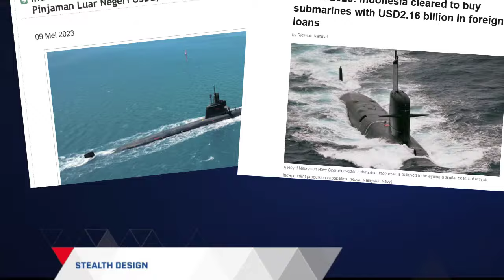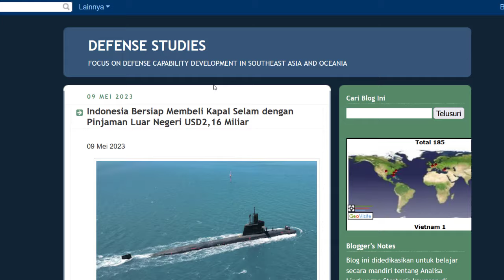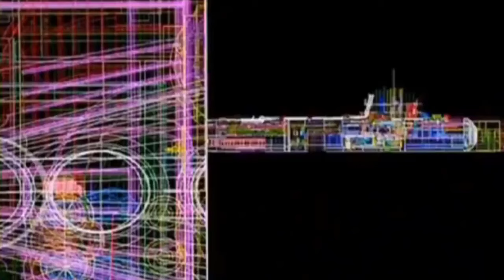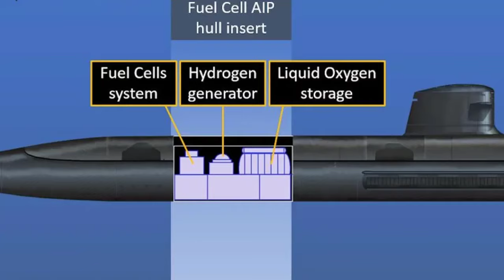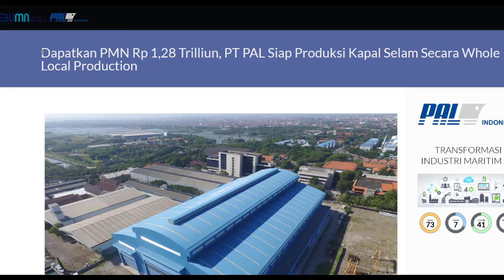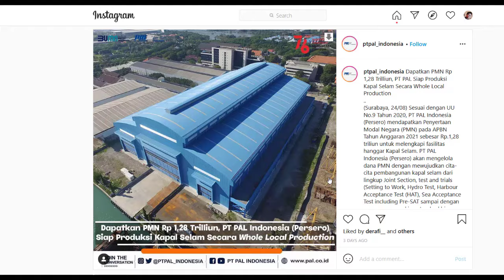DANA KELUAR !! RI SIAP BELI KAPAL SELAM DENGAN SPEC. KHUSUS, JENIS INI YANG PALING COCOK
DANA KELUAR !! RI SIAP BELI KAPAL SELAM DENGAN SPEC. KHUSUS, INI YANG PALING COCOK, PT PAL MAMPU BANGUN 4 UNIT SEKALIGUS
Okeh berita terbaru kali ini datang dari dunia kapal selam baru indonesia bos
Kementrian keuangan indonesia yang dipimpin oleh ibu sri mulayani
Baru baru ini telah menyetujui permintaan negara untuk pendanaan dengan pinjaman luar negeri untuk pengadaan kapal selam baru yang berkemampuan air independent propulsion (AIP).
Dengan dana yang mencapai hingga 2,16 miliar USD
dan jika dirupiahkan itu setara dengan 31.85 triliun rupiah bos
Hal ini pun telah dikonfirmasi dalam surat yang dikirimkan Menteri Keuangan Sri Mulyani Indrawati kepada mitranya di Kementerian Pertahanan, Prabowo Subianto, pada 15 Maret lalu.
Dan uang 31,85 triliun rupiah ini pun akan digunakan untuk mendanai pembelian 2 kapal selam baru,,,
Dimana persayaratannya  Kapal selam  masing-masing harus memiliki bobot antara 1.800 dan 2.800 ton saat menyelam dan dilengkapi dengan sistem propulsi berkemampuan AIP.
Selain dua kapal selam, permintaan pendanaan juga akan mencakup paket logistik dan pemeliharaan, pelatihan, dan biaya terkait transfer teknologi pembuatan kapal. Nahh mantap2 jos nih bos,, artinya Indonesia mau beli paket lengkap campur dengan TOT atau transfer teknologi pembuatanh kapal selam di dalam negeri indonesia
Nah jika kita merujuk pada persayaratan kapal selam dengan bobot antara 1800 dan 2800 ton saat menyelam
Maka salah satu kapal selam yang paling mendekati dan agak paling cocok
Dengan speck ini adalah kapal selam riachuelo class, alias kapal selam scorpene versi brazil
Sama kapal sela mini buatan naval group prancis juga
Namun Jika dibandingkan dengan kapal selam Scorpene Class standar yang dibangun oleh Naval Group, maka Scorpene-BR alias Riachuelo Class ini pun punya bodi lebih panjang dan bobot lebih berat.
Sebagai perbandingan, Scorpene Class standar panjangnya 66,4 meter dan berat 1.717 ton.
Sedangkan Riachuelo Class punya panjang keseluruhan mencapai 75 meter dan berat nya mencapai 1.870 ton.
kapal selam ini pun  dulu sempat menjadi perbincangan
Lebih berat dan panjangnya Scorpene milik Brasil ini disebut-sebut terkait dengan permintaan AL Brasil untuk jangkauan jelajah lebih jauh dan jumlah kru lebih banyak. Lantas apakah kapal ini dilengkapi dengan aip